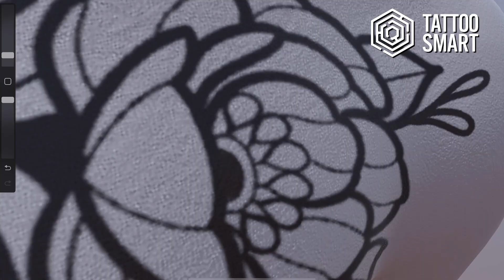Chest Tattoo Design Process using Procreate 3D - Tattoo Smart Model Human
The first look at Tattoo Smart's 3D Model Humans for Procreate. This floral chest piece with an Art Deco influence was designed by Cortney Norton. Cortney and the artists at Ink & Dagger Tattoo  were the first to test Tattoo Smart's 3D models for Procreate.

Watch Cortney's design process as she imports her sketch onto the model and refines the finished design in 3D using Procreate.
Model Humans are a customizable series of 3D models that can be used in Procreate to develop and display your tattoo ideas.⁠

Cortney Norton, Tattoo Artist at Ink & Dagger Tattoo Studio in Roswell, GA

Free Tattoo Smart Business Resources:
-2022 Hourly Rate Survey Results